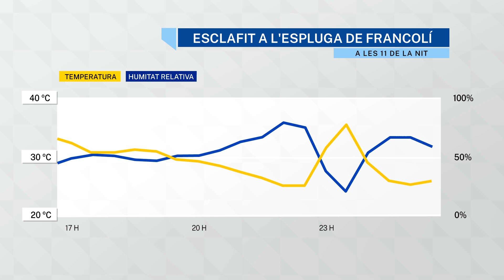Un esclafit calenta l'Espluga: 36 graus a les 12 de la nit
Un esclafit va sorprendre en mig d'una jornada que, ja de per si, havia estat càlida. El rècord del dia, però, es va produir minuts abans de la mitjanit quan el termòmetre va passar dels 25 als 36 graus en menys d'una hora